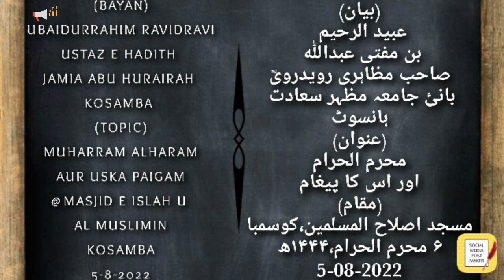BAYAN E JUMU'AH | MUHARRAM ALHARAM KA PAIGAM | UBAIDURRAHIM RAVIDRAVI | ISLAH U AL MUSLIMIN KOSAMBA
(بیان جمعہ)
عبید الرحیم بن مفتی عبداللہ صاحب مظاہری رویدروی نور اللہ مرقدہ (بانئ جامعہ مظہر سعادت ہانسوٹ)
(عنوان)
محرم الحرام کا پیغام
(مقام)
مسجد اصلاح المسلمین، کوسمبا
۶ محرم الحرام ۱۴۴۴ھ
5-8-2022